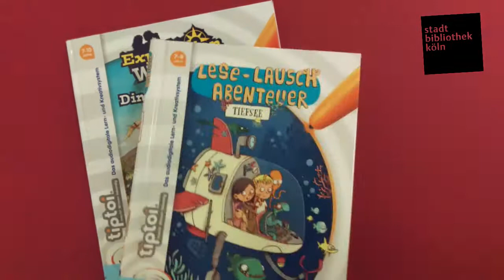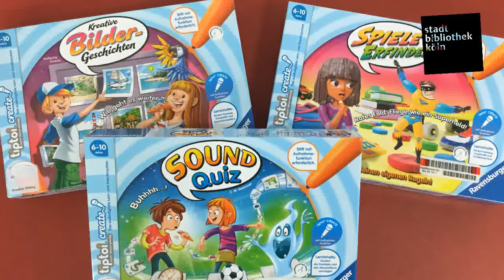Das TipToi-Angebot der Stadtbibliothek Köln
In der Stadtbibliothek Köln könnt ihr viele TipToi-Medien ausleihen!